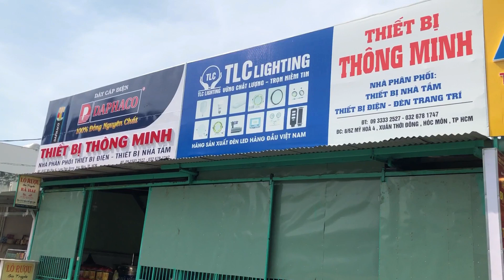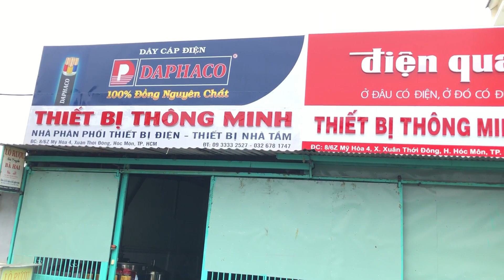Bộ 1 Công Tắc Panasonic Minerva WMT501MYH-VN | Công Tắc Vuông Xám Ánh Kim | Thiết Bị Thông Minh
Bộ 1 Công Tắc Panasonic Minerva WMT501MYH-VN
☎️ Zalo + Điện thoại : 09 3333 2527   @thietbithongminhvn

📮 Showroom Thiết Bị Thông Minh :
8/6Z Mỹ Hoà 4, Xuân Thới Đông, Hóc Môn, TP HCM